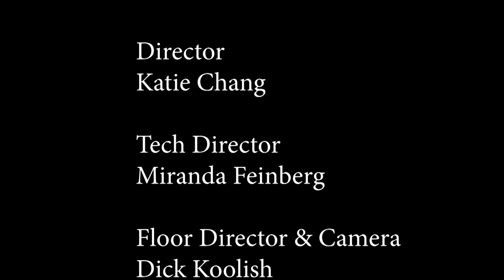We Hold These Truths: Horace Small